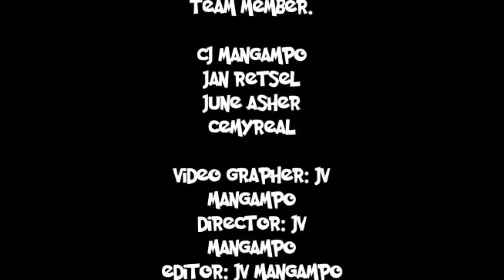PUBG BATTLE ROYALE IN REAL LIFE HD! (BroTUBE)